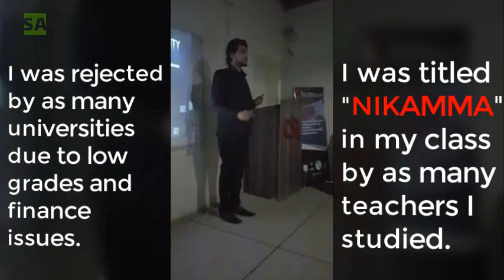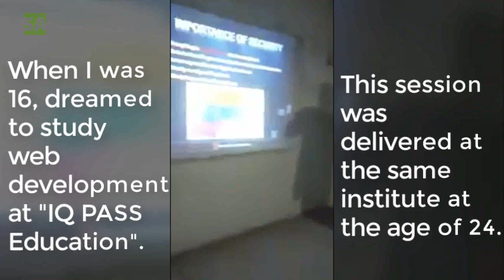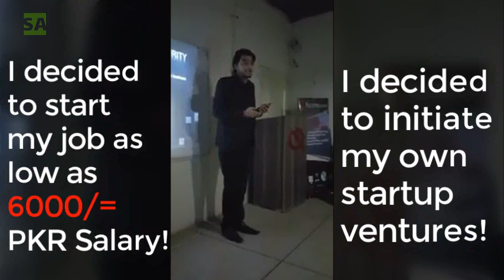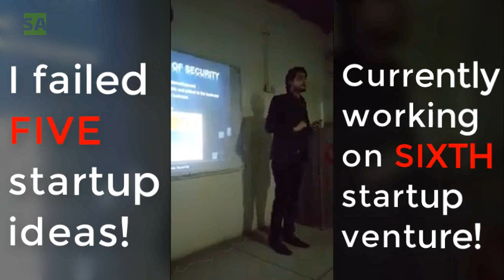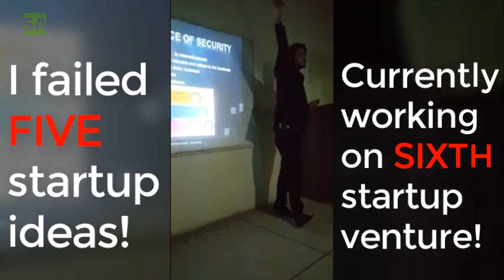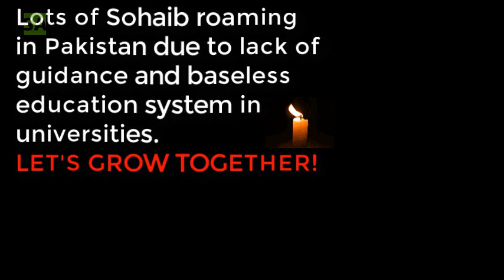Hard-work Pays Off (Cyber Security Motivation) - Evolution of Sohaib Alam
There are thousands of Sohaibs roaming in Pakistan due to a lack of guidance & baseless education system at universities.
Be a candle and help others to glow and shine!

Thanks to Almighty Allah S.W.T & My Parents!